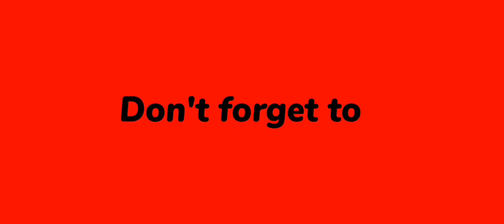February 8, 2023